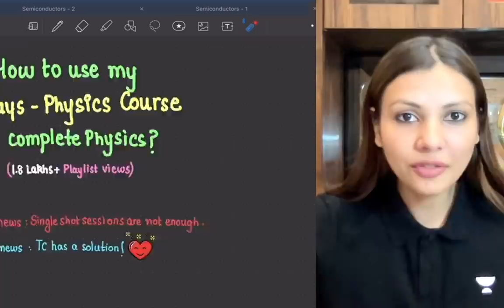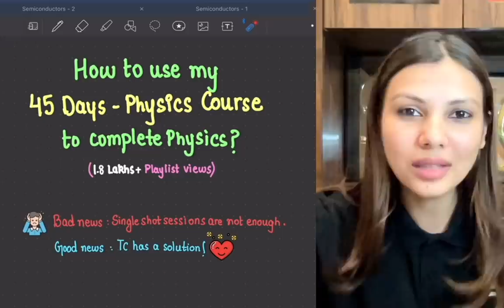Effective Way of Completing Physics with 45 Days Crash Course | 1.8 Lakh+ Playlist Views | Tamanna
Telegram (Class Updates, PDFs and Practice Papers available here after every class)